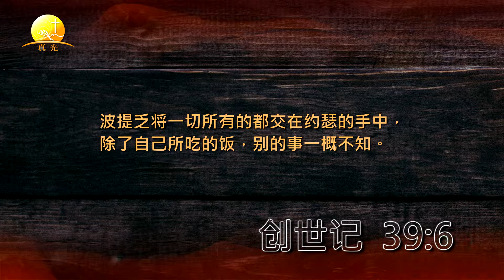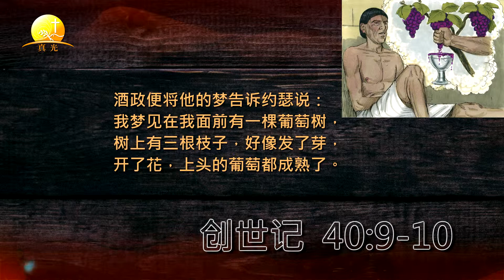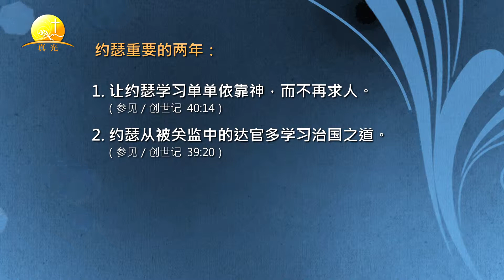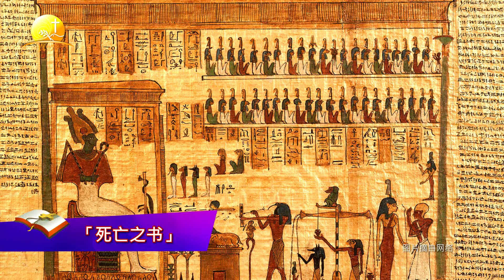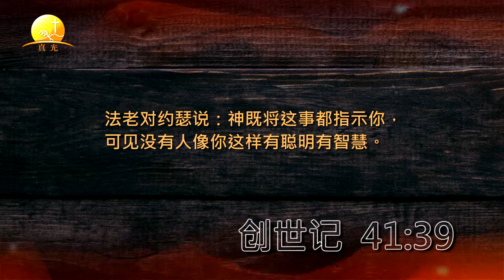创世记#28. 约瑟为酒政膳长与法老解梦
「圣经教导系列」之创世记第28讲
庄亚伦牧师主讲